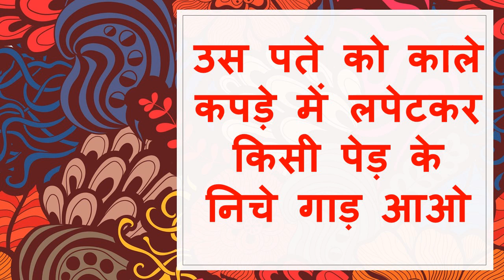मुछ के बाल से करे किसी का वशीकरण - vashikaran video for get love back